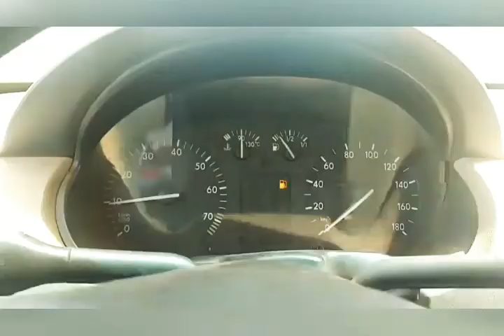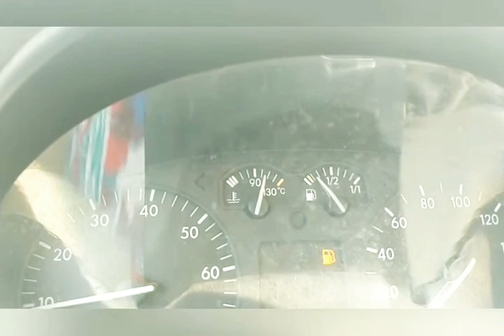Presidente Bolsonaro. Olha isso aí: Golpe do Combustível.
Os brasileiros estão cansados de tanto serem explorado. Socorro!